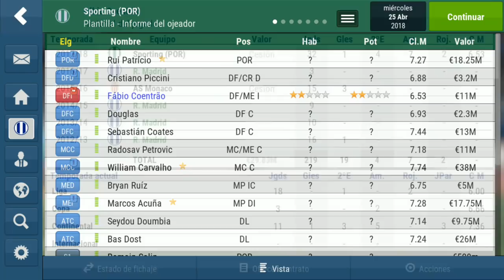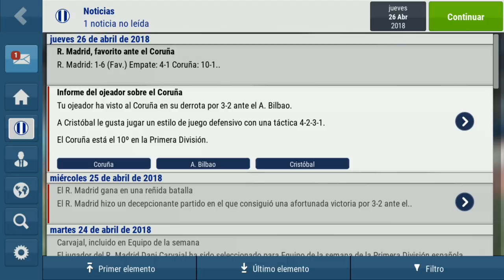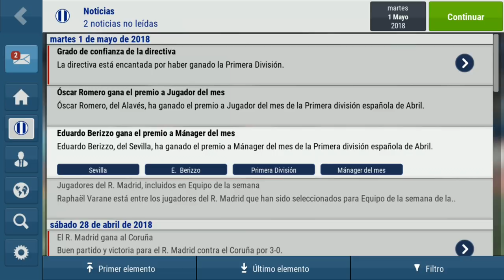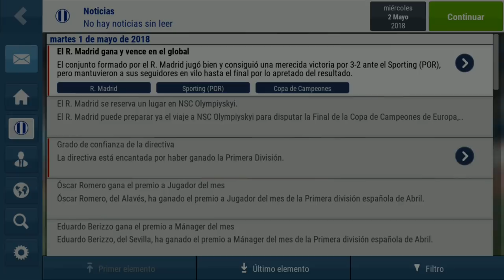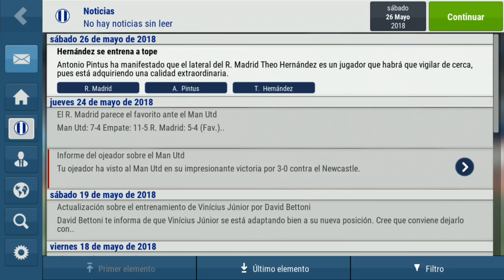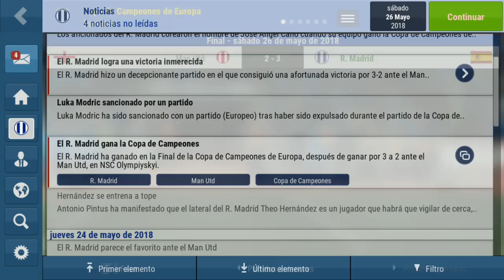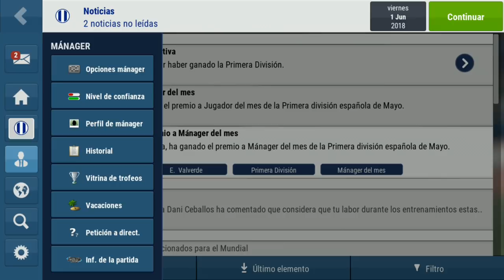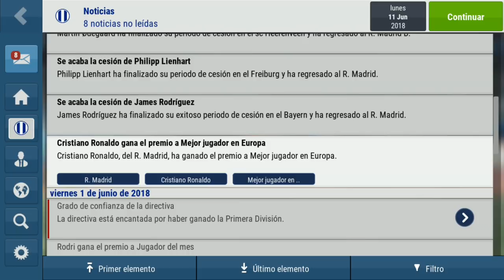FMM 2018 | Real Madrid | FINAL DE SERIE #21